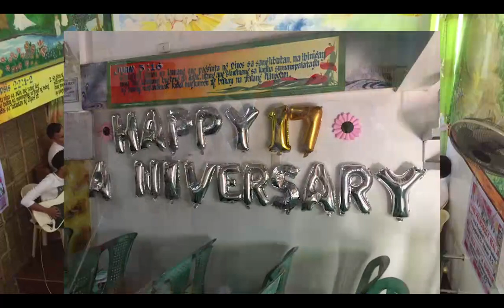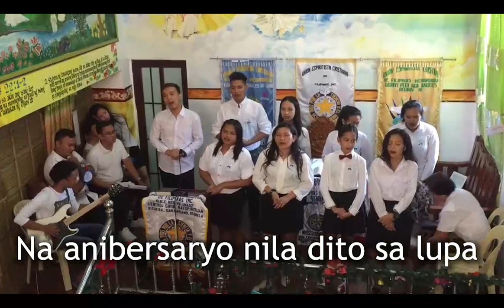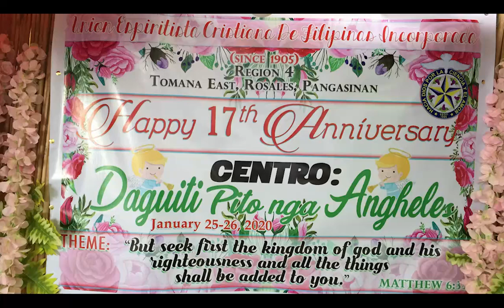Maligayang Anibersaryo - by Centro Dagiti Pito Nga Angeles FYS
Anniversary song of Seven Angels, arranged and tuned by Dr. Grace Ledda.